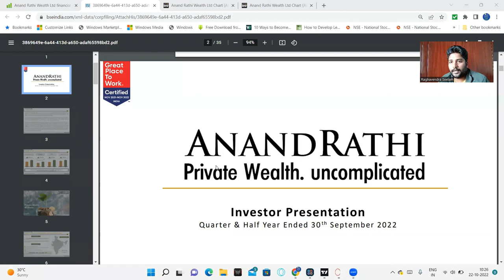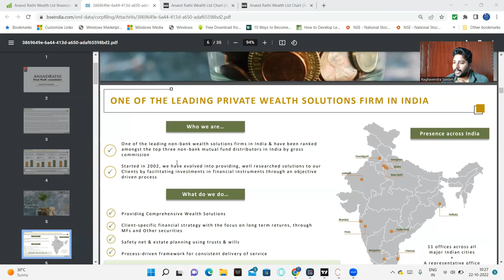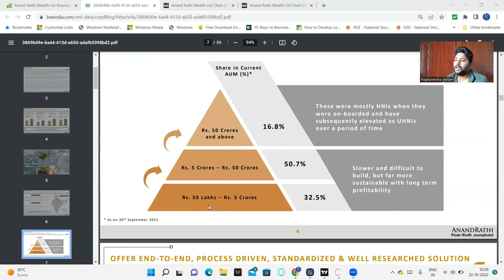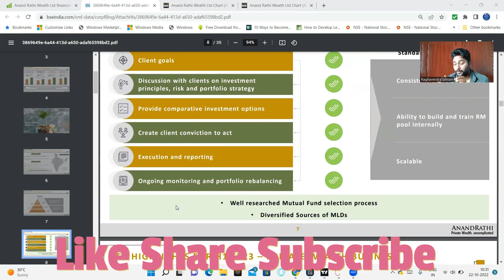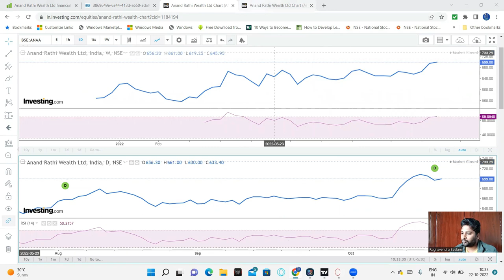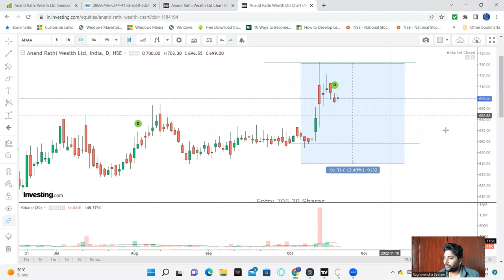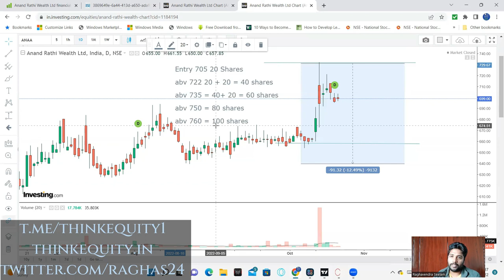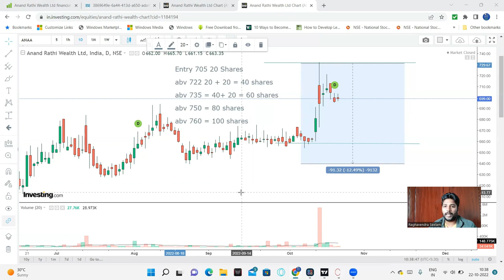TOP STOCKS For INVESTMENT In STOCK MARKET | Samvat 2078 Top stocks | DIWALI STOCKS -3 | Telugu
1. The Dhandho Investor
2. Common Stocks and Uncommon Profits
3. One Up on Wall Street
4. Learn to Earn
5. The Unusual Billionaires
6. Reminiscence of a stock operator

Technical Analysis Books:
1. how to make money trading with charts
2. Technical Analysis and Stock market profits

Some Self-help books I recommend to read:
1. Power of your Sub- Conscious Mind
2. Think and Grow Rich
3. The Steve Jobs Way
4. Ted Talks
5. Crush It
My Video gear:
1. Samsung Galaxy S8
2. Dell Laptop
3. Microphone
4. Gorilla Pod